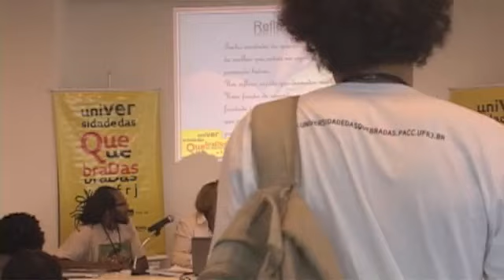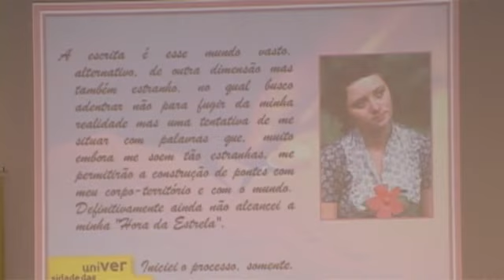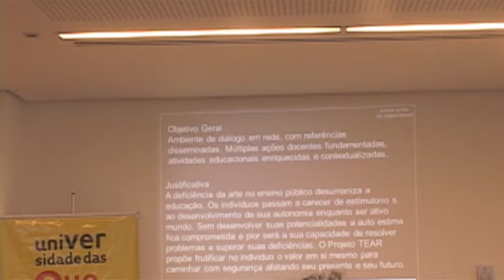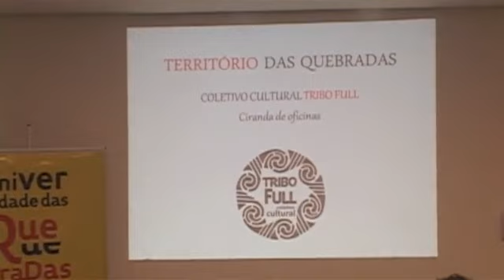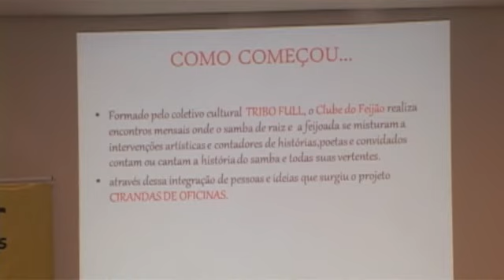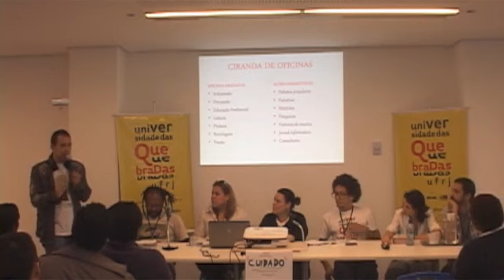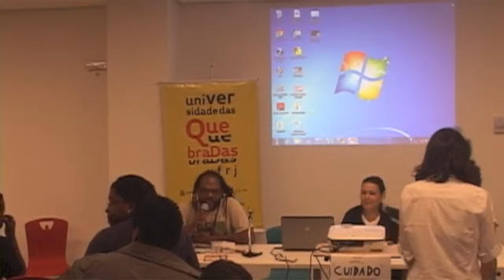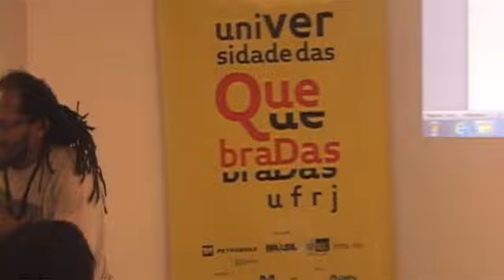1º Território das Quebradas | Coordenação de Ângela Carneiro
1º Território das Quebradas, coordenado por Ângela Carneiro e com e apresentações de Leandro Firmino, em 24/09/2013:
1) "A Escrita que nos Trama" – Rogéria Reis;
2) "Música: Plataforma de múltiplos saberes no ambiente escolar" – Juliana Barreto;
3) "Do Clube do Feijão à Ciranda de Oficinas"– Fábio Augusto Pedroza;
4) "Conscientização social e política através da Cultura" – Daniel Remilik;
5)  "Um acrobata entre o ritmo e a letra" – Babilak Bah (de Minas Gerais).